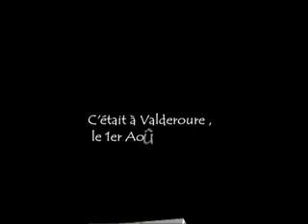C'était un petit bonheur Valderoure web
film famille